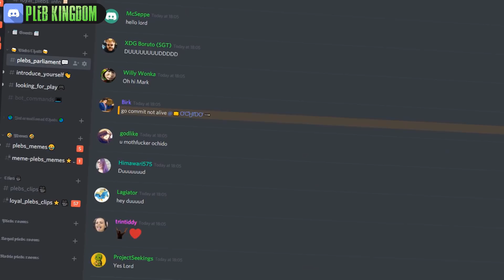Dead by Daylight funny random moments montage 97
- Submit a Clip and win a Steam gift card of 25€ -
If you want to submit a clip, record something funny and upload it on google drive and send the link to or join OchiDO's discord server and paste the google drive link of your clip at plebs_clips and if is funny a mod will send it to OchiDO, if you are chosen as the best clip of the week you will get rewarded with 25€ Steam Gift Card,Champion Pleb role on OchiDO's Discord channel and a permanent spot on OchiDO's Friend List on Steam.

Thumbnail from Disconnecti.

0:01 - asthmatickitt3h
0:22 - Huguy Le Chauve
1:44 - Eddie Gordon
1:22 - Multiple_Stevens
1:47 - DJPepe
2:22 - Eddie Gordon
2:41 - Bilbax
2:52 - Nosferatu
3:03 - ThatJ4ke
3:34 - Pornflakes
3:54 - Erak
4:27 - Drunk_Gnar
4:34 - RLV Gaming
4:50 - Mihhu
5:02 - Huguy Le Chauve
5:39 - Prescott Baxter
5:59 - MJN7627
6:09 - CrissCrYsTy
6:18 - Kallog
6:26 - CMX Igniz
6:34 - Tiello
6:49 - XYCanerXY
7:04 - Lyana of Silarys
7:17 - Nosferatu
8:23 - Drew Steward
8:40 - MegaJano
8:46 - Night Crawle
9:05 - Nosferatu
9:31 - Das Tüp

- Medias -

© OchiDO has all the player's permission to feature their clips.